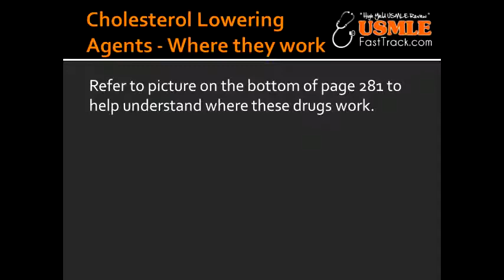Cholesterol Lowering Agents - Where they work